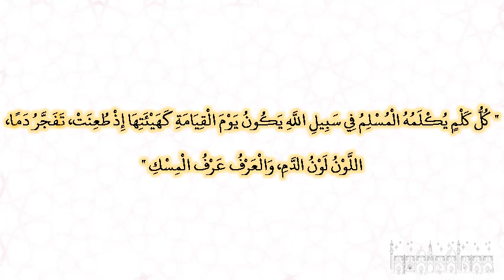صحيح البخارى - كتاب الوضوء - 237 - باب ما يقع من النجاسات في السمن والماء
حدثنا أحمد بن محمد، قال أخبرنا عبد الله، قال أخبرنا معمر، عن همام بن منبه، عن أبي هريرة، عن النبي صلى الله عليه وسلم قال ‏
"‏ كل كلم يكلمه المسلم في سبيل الله يكون يوم القيامة كهيئتها إذ طعنت، تفجر دما، اللون لون الدم، والعرف عرف المسك ‏"